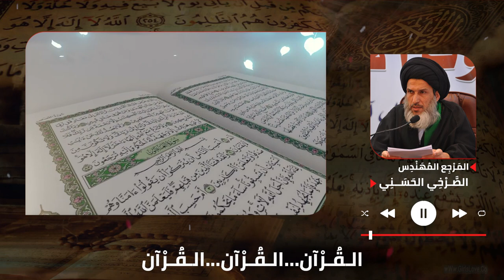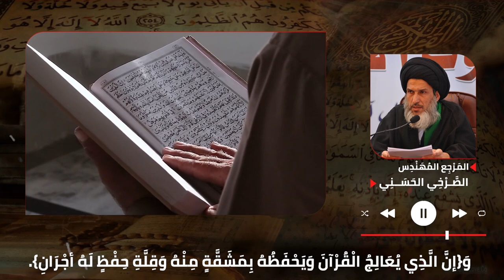الـقُـرْآن...الـقُـرْآن...الـقُـرْآن{نَوِّرُوا بُيُوتََكُمْ بِتِلَاوَةِ القْرْآنِ}...